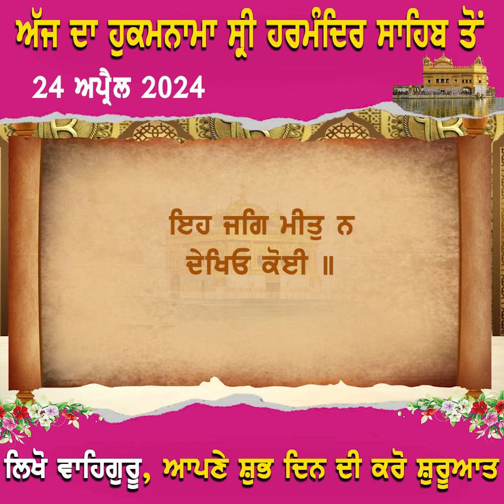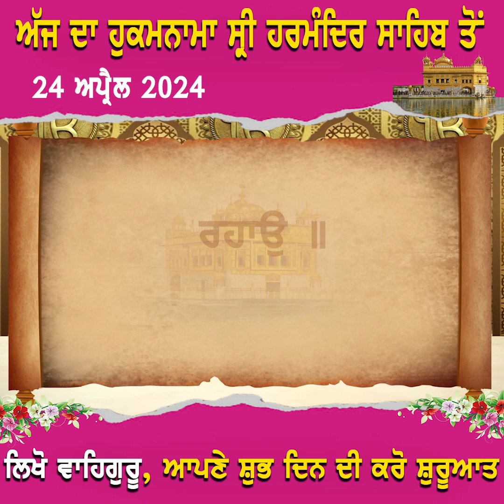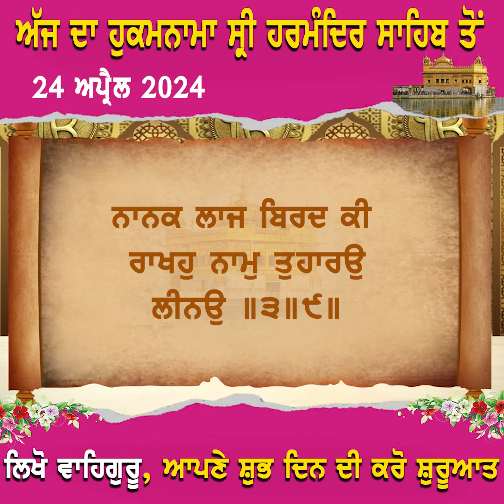ਅੱਜ ਦਾ ਹੁਕਮਨਾਮਾ ਸ਼੍ਰੀ ਹਰਿਮੰਦਿਰ ਸਾਹਿਬ ਤੋਂ 24 ਅਪ੍ਰੈਲ 2024 ਲਿਖੋ ਵਾਹਿਗੁਰੂ 'ਤੇ ਕਰੋ ਆਪਣੇ ਸ਼ੁਭ ਦਿਨ ਦੀ ਸ਼ੁਰੂਆਤ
ਅੱਜ ਦਾ ਹੁਕਮਨਾਮਾ ਸ਼੍ਰੀ ਹਰਿਮੰਦਿਰ ਸਾਹਿਬ ਤੋਂ
24 ਅਪ੍ਰੈਲ 2024
ਲਿਖੋ ਵਾਹਿਗੁਰੂ 'ਤੇ ਕਰੋ ਆਪਣੇ ਸ਼ੁਭ ਦਿਨ ਦੀ ਸ਼ੁਰੂਆਤ